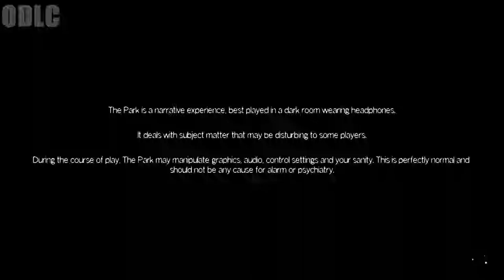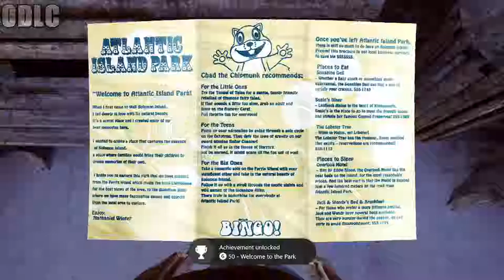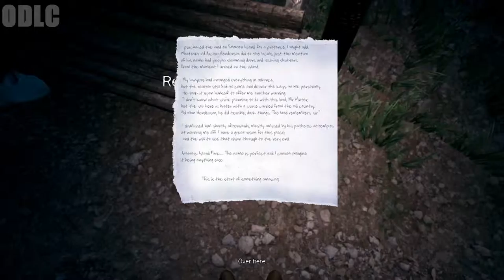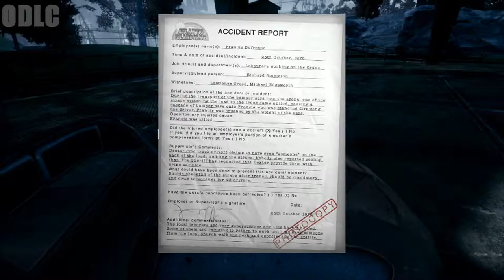Don't Eat Me Swan! (The Park Gameplay #1!)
(づ｡◕‿‿◕｡)づ  (::)
(づ｡◕‿‿◕｡)づ  (::)

intro/outro songs:
► Celldweller - I can't wait
► K-Drew - Firestarter

► Hope Ye Enjoy! :D